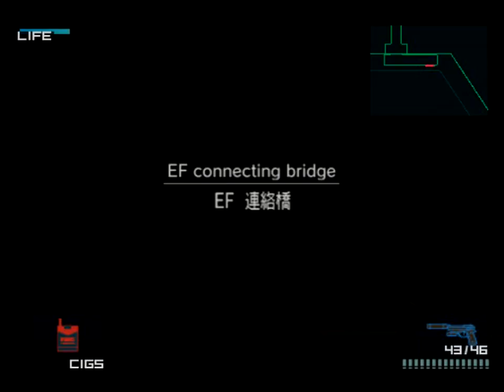New Weapons -Ep 18 Let's Play: Metal Gear Solid 2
In this episode we start off in Strut F and manage to find not only the node but also some new weapons, hooray! Then we finally head over to the Shell 1 core.